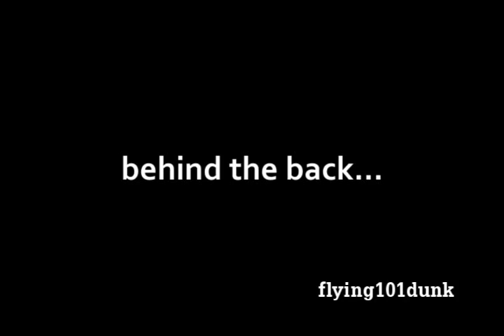Hangtime Hagan is Transforming! Last night's breakout dunk session!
6'5 Hangtime Hagan dunking a few hours ago
He is making a transformation from being just a leaper to adding technicality to his dunks. Yea, that behind the back was probably the worst successful behind the back in history...but who seriously makes it after a few tries?
He had never tried any of this stuff - He was doing it all @ my suggestion, and to make it even harder on him, we only had a flat ball
We had tried to do several dunk sessions, but the drought in Georgia decided to end whenever we scheduled one!! That session almost got stopped too- the lights didnt come on, and a thunderstorm just missed us.